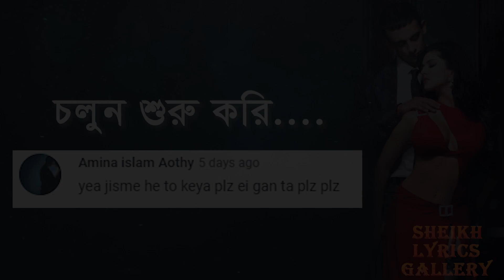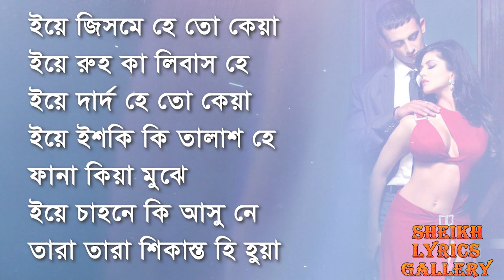Ali Azmat song lyrics । ইয়ে জিসমে হে তো কেয়া । Yeh jism lyrics video । sheikh lyrics gallery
Song: Yeh Jism Hai Toh Kya
Singer: Ali Azmat
Movie: Jism 2
Composed By: Arko Pravo Mukherjee
Lyricist: Arko Pravo Mukherjee and Munish Makhija
Music Label: T-Series